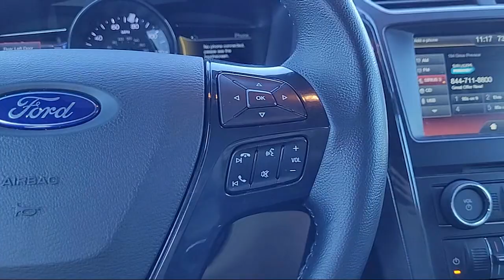2016 Ford Explorer XLT Sport Utility Sacramento Roseville Elk Grove Folsom Stockton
2016 Ford Explorer XLT Sport Utility Stock Number: R97095Z Vin:1FM5K7DH5GGD29539 Previous Rental.
Future Ford
650 Automall Drive